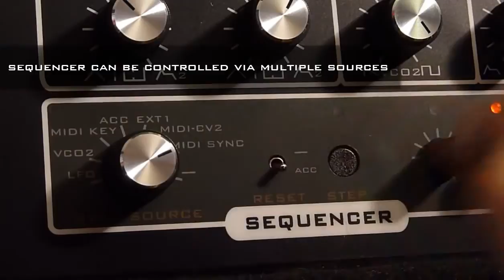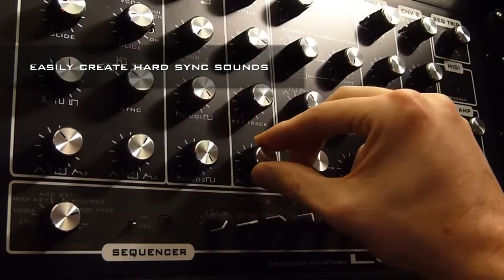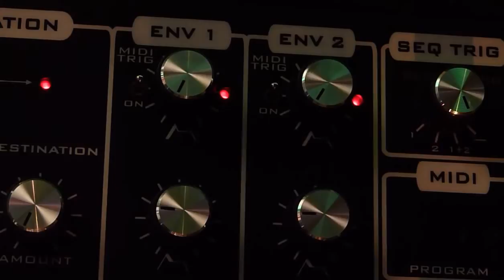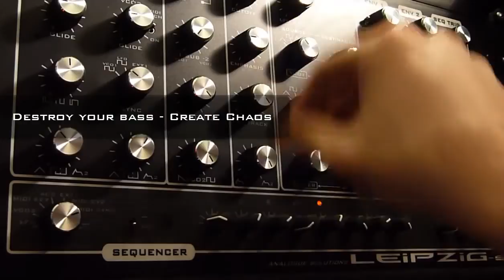Analogue Solutions Leipzig-S Synthesizer : Bass Detonation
Bass with the Leipzig-S analogue synth.